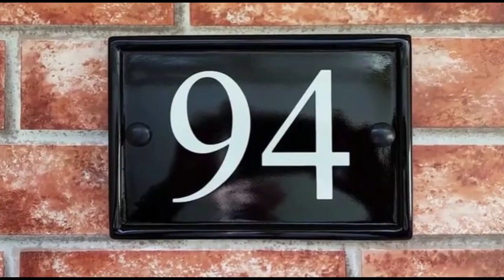DIY Easy Wire Craft Idea || Wire Man/ Iron Man Sculpture|| Metal Wire Craft Idea || Dark Eye Creator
Creative DIY Easy Wire sculpture Man idea/ Easy Wire craft creation make at home || Dry cement work || Wood base work || Home decoration work ||subscribes our YouTube chancel now and get more and more creative ideas to make your home beautiful.

Materials required for Easy Wire craft / Sculpture man creations
1.  Metal or Iron Wire
2. Stones
3. Iron Nut
4. Glue
5. Making tools

How to make beautiful flower vase at home || Biscuit tin and Coconut Fiber || Dark Eye Creator
How to make beautiful flower vase at home by using disposable Glass Bottle || Dark Eye Creator
Photo Frame makes at home/DIY Idea || How to Make Photo Frame using wooden strips|| Dark Eye Creator
How to Make Iron Binding wire Bonsai Tree || Make Bonsai Tree by Iron/Metal Wire || Dark Eye Creator
How to make beautiful Cement flower vase at home || Cement Flower vase making  || Dark Eye Creator

We hope you have enjoyed this video || lest join with us to get creative ideas in future.
Dark Eye Creator